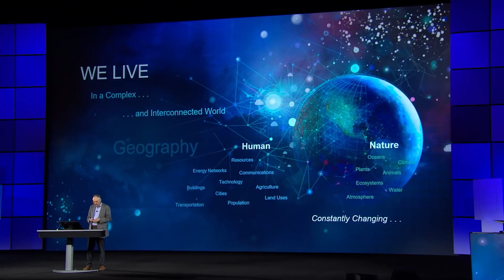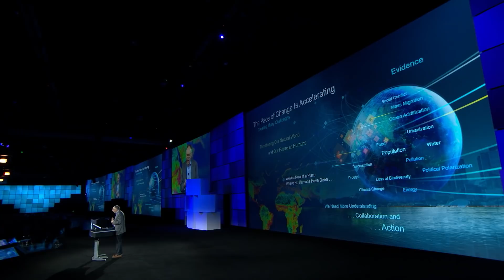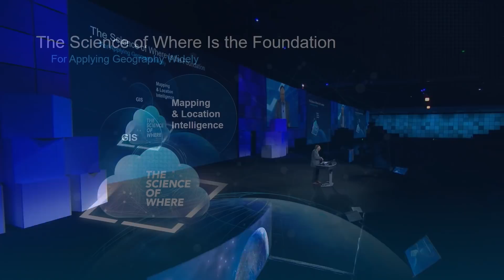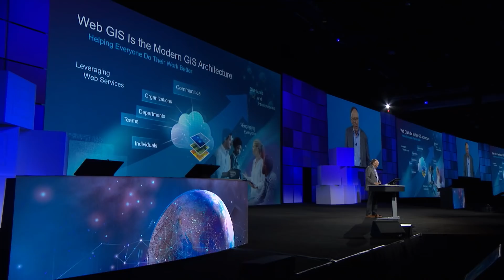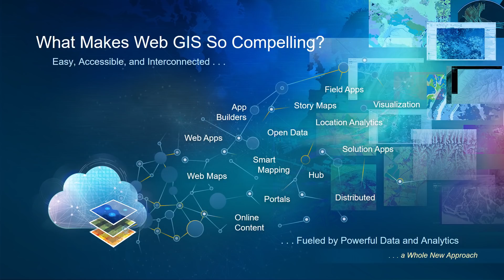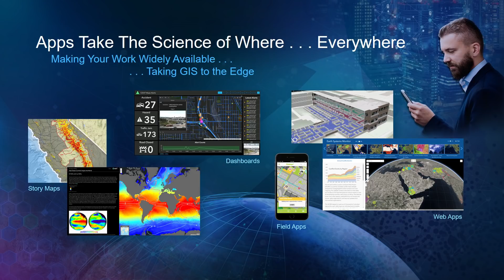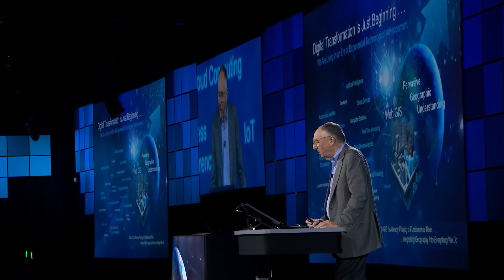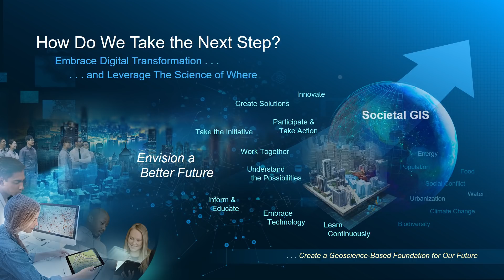Vision–Jack Dangermond Keynote, Esri UC 2018 (2-of-4)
Everyone is interested in the future and what will come next. What will the future bring to you personally, your organizations, and the world?  One thing is for certain: GIS continues to evolve and increasingly plays a larger role in the digital transformation of society. The maturity of GIS helps users do their work better and helps organizations understand and communicate in many new ways. It breaks down organizational barriers and facilitates new forms of collaboration around shared geographic information. Today the new Web GIS pattern is rapidly growing—making a difference across organizations.